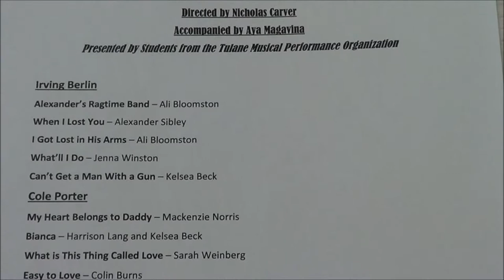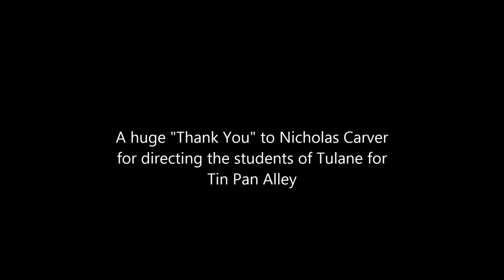Tin Pan Alley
The music of Tin Pan Alley poets George & Ira Gershwin, Cole Porter and Irving Berlin performed by Tulane University Musical Theatre Workshop